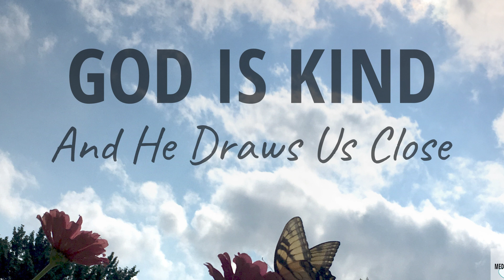Jesus was even kind to those that worshipped Zeus